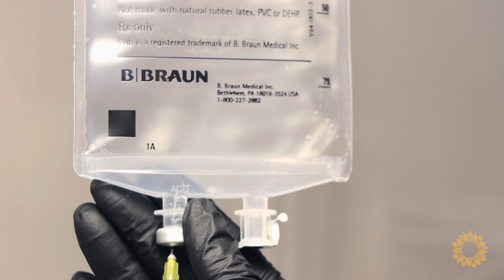#1: Introduction to Brio Medical, a Natural and Alternative Cancer Treatment Center in Arizona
Brio-Medical Cancer Clinic is an alternative cancer treatment center and immune recovery facility offering advanced, research-based integrative medical treatments focused on the holistic treatment of all types of cancer, chronic Lyme Disease, and chronic illness. We offer comprehensive, personalized treatment plans that target the specific needs of each patient utilizing an optimal combination of both conventional therapies and the latest in new treatment advancements from around the world. If your current treatment plan is holding you back, or simply not working – come see us and let your healing begin.

Brio-Medical uses an integrative approach to the treatment of cancer, Lyme Disease, and other chronic illnesses. We combined conventional and alternative modalities and treatments based on the recovery of the biological performance of the host and the latest treatments from the industry and clinic research of our medical staff. Cutting-edge science drives our treatment programs.

We take a holistic approach to healing. We treat the body, mind, and spirit, to treat each patient on an individual level with our personalized medical protocols. A healthy immune system is the cornerstone of well-being. A healthy body does not suffer from the disease. Our mission is to stimulate the capacity of the body to heal itself.

Schedule A Free Consultation to Learn Your Holistic Cancer Treatment Options.